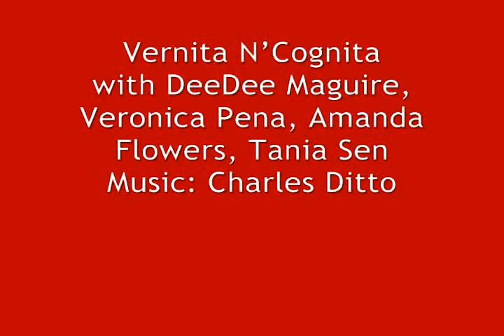The Black Dress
Vernita N'Cognita performs "The Black Dress" with DeeDee Maguire, Veronica Pena, Amanda Flowers, Tania Sen and featuring music by Charles Ditto at SoHo20 Gallery